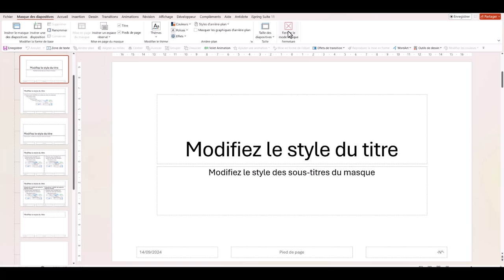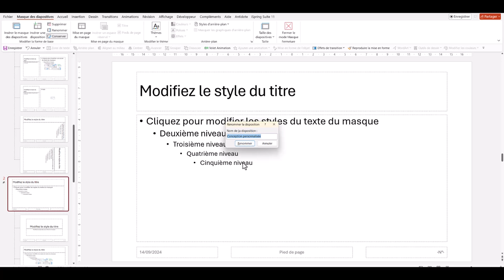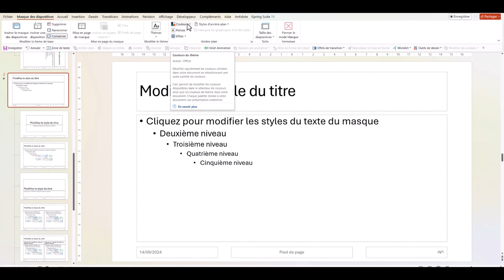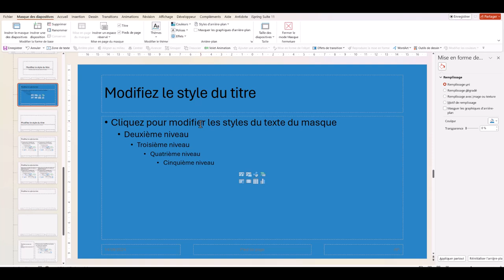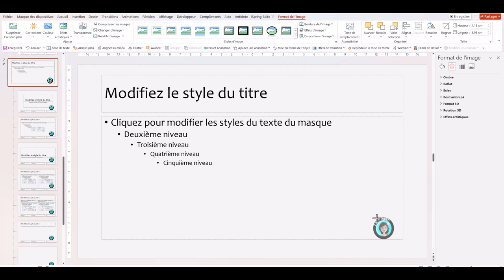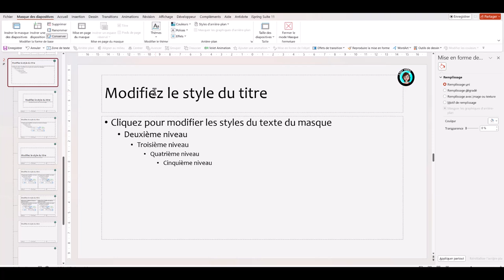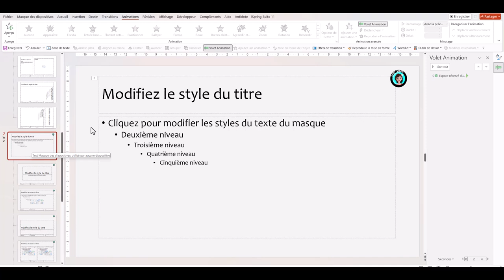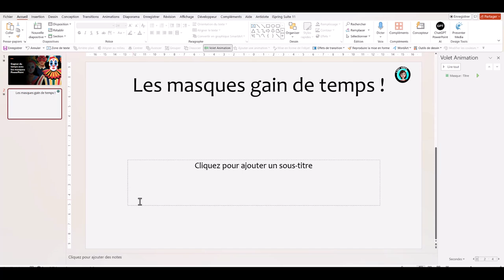Les masques PowerPoint : L'astuce ultime pour gagner du temps 😄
Découvrez comment utiliser les masques pour simplifier et accélérer la création de vos présentations. Que vous soyez étudiant, professionnel, ou simplement utilisateur de PowerPoint, les masques vous permettent de standardiser vos diapositives en un clin d'œil, tout en apportant une touche professionnelle à vos présentations.
🌟 Les avantages des masques PowerPoint :
Dans un monde où le temps est précieux, les masques sont l'outil idéal pour créer des diapositives uniformes et efficaces sans perdre de temps sur le formatage. Apprenez comment les masques peuvent transformer vos présentations en des œuvres soignées tout en réduisant considérablement le temps de préparation.
🔑 Ce que vous allez apprendre :
Comment créer et utiliser les masques dans PowerPoint.
Des astuces pour personnaliser vos masques et les adapter à votre style.
Comment gagner du temps en créant des diapositives cohérentes et professionnelles.
Ne manquez pas cette occasion d'apprendre à optimiser votre temps de travail et à créer des présentations percutantes grâce aux masques PowerPoint.
👉 Likez, commentez et partagez cette vidéo si elle vous a aidé !
Pour aller plus loin suivez la formation offerte "Boostez votre créativité et votre productivité en exploitant le potentiel de l'IA"